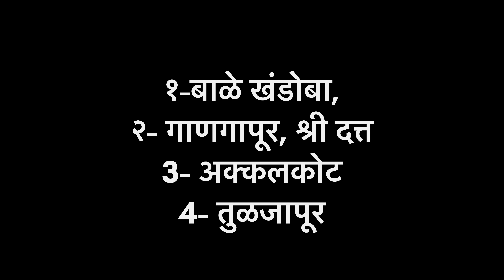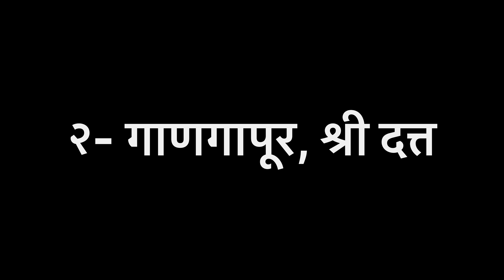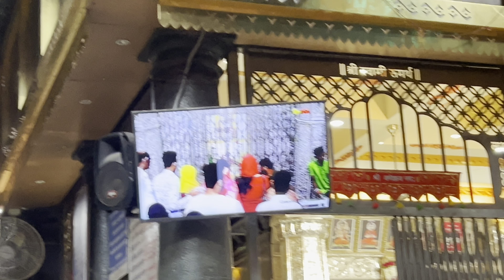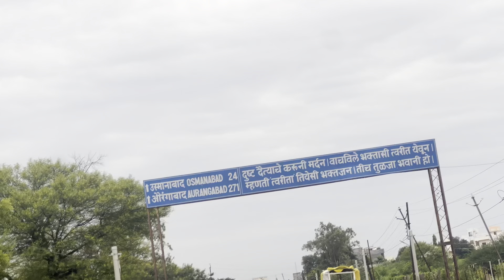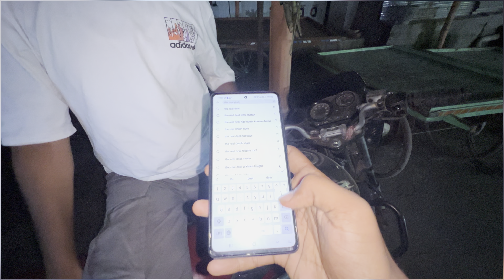🙏🏻|| बाळे खंडोबा, गाणगापूर, श्री दत्त, अक्कलकोट,तुळजापूर दर्शन एका दिवसात || 🙏🏻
god bless you all.

- MacBook Air Laptop with M2
Hashtag-